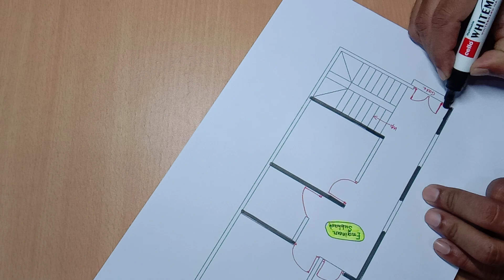15 x 33 best house plan II 15 x 33 sander ghar ka naksha II 15 x 33 small village house plan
15 x 33 best house plan
15 x 33 sander ghar ka naksha
15 x 33 small village house plan